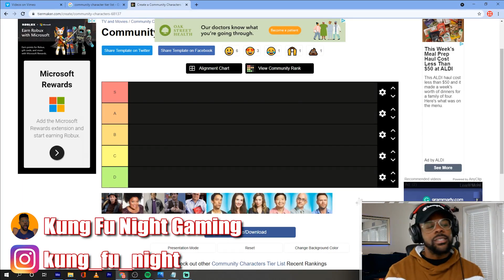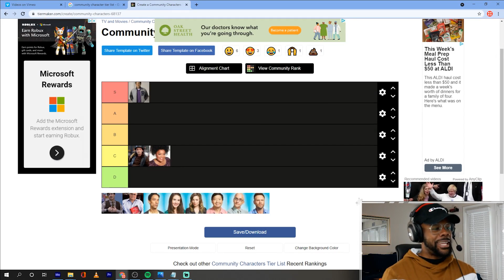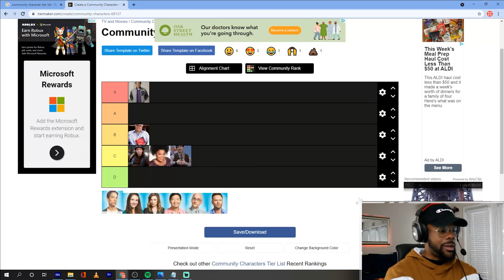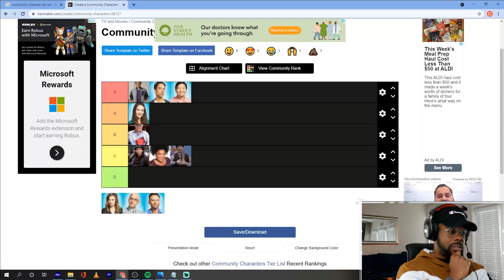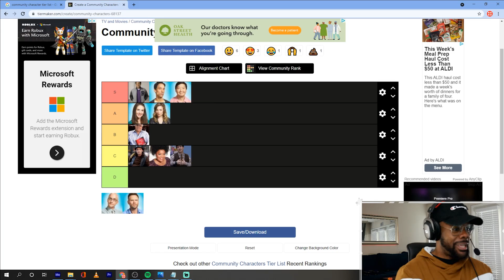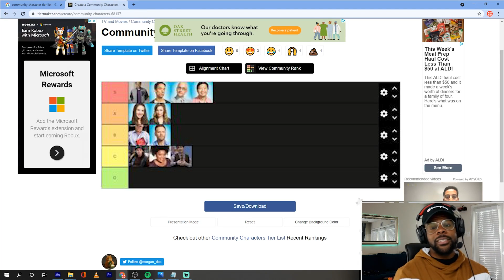Greendale!! | My Community Season 2 Character Tier List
Review of Community Characters Season 2